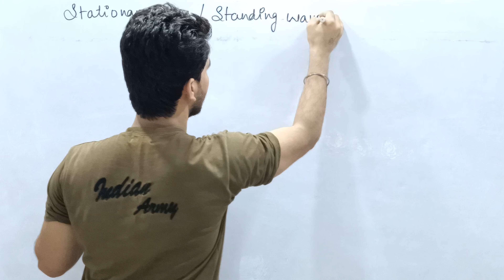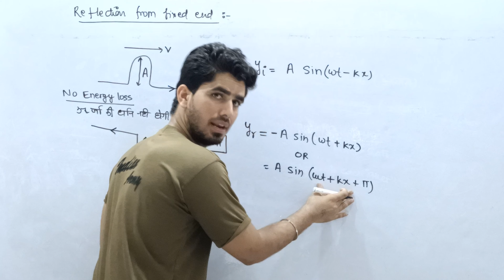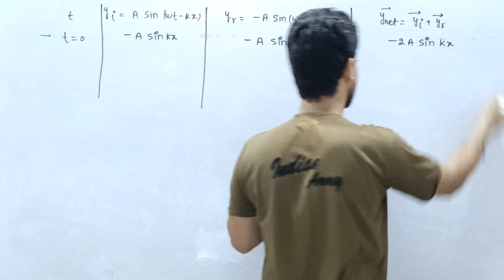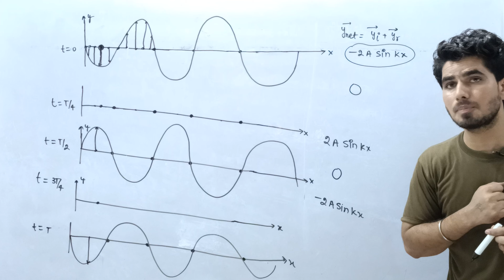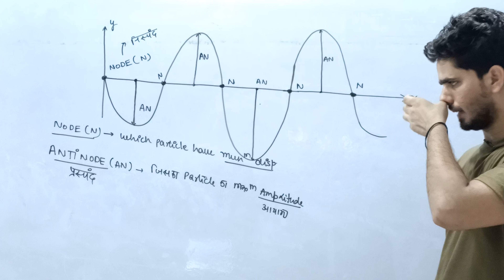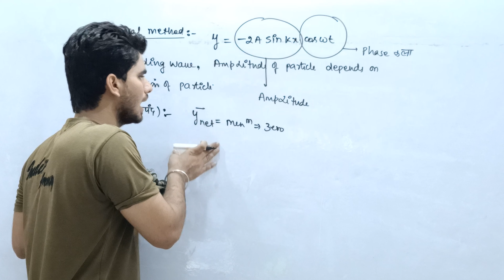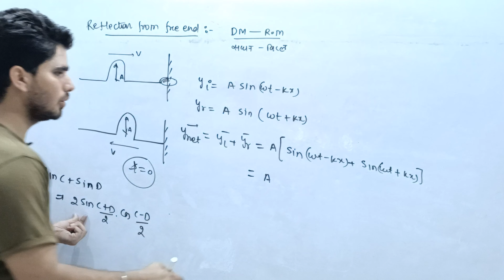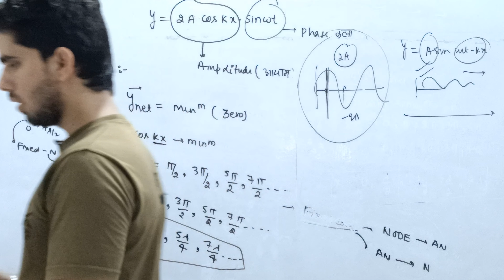Lec-56 WAVES : तरंगें | (Part-08) || NDA | AIRFORCE | NAVY | Ravi Thakurela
👉 One shot videos for airforce exam ke liye last time main kya padh ke jaye playlist